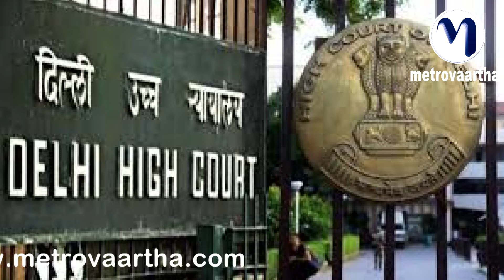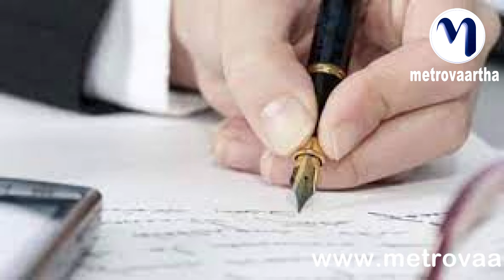വധ ശിക്ഷയ്ക്കു വിധിച്ച ഉത്തരവിൽ ഒപ്പിട്ട പേന ജഡ്ജിമാർ ഒടിച്ചുകളയുന്നത് എന്തുകൊണ്ട്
Welcome to Metro Vaartha YouTube Channel!

Watch Metro Vaartha News Channel for all Malayalam News Updates, Breaking News, Political News,  Kerala Local News, Mollywood Cinema News, Business News and Health News.

Download Mobile App :
Android : shorturl.at/evIK0
iOS : shorturl.at/cwEO7

Metro Vaartha, Kerala’s leading news and infotainment channel. To us, viewers & readers are our masters and we will cater to their interests. We will educate, entertain and inform our readers as they expect us to. Our primary focus will be to lead our young readers to a life of quality, enrichment and gratification. We dedicate our online and offline services to the millions of Keralites settled in varied lands and cultures across the globe…